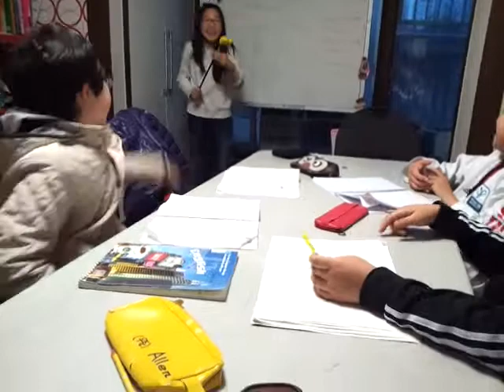Level 3B Be quiet